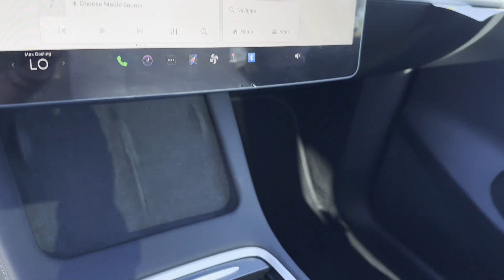2023 Tesla Model Y Performance Dublin, Worthington, Westerville, Bexley, Upper Arlington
2023 Tesla Model Y Performance 7SAYGDEF3PF666285 Video

This 2023 Tesla Model Y Performance is full of phenomenal features such as: